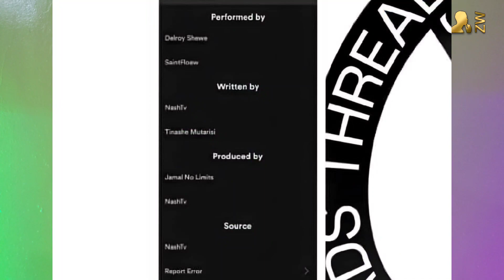Saintfloew - Bipolar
Get ready for the juiciest gossip and all the latest news about your favorite celebrities! Tune in for the latest scoop on who's dating who, what's happening behind the scenes of your favorite shows, and all the hottest tea on the  scene. We'll give you all the details, with a healthy dose of snark and sass. So grab your favorite snack and get ready to be entertained!"